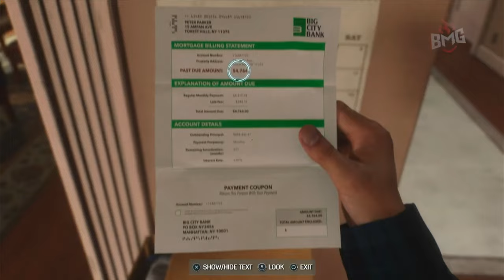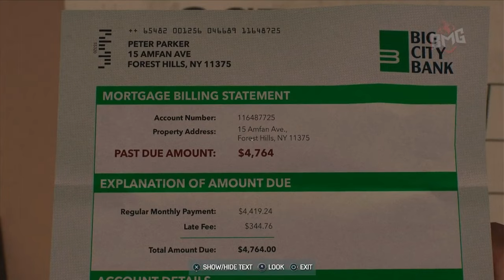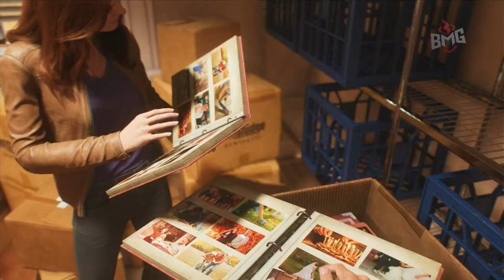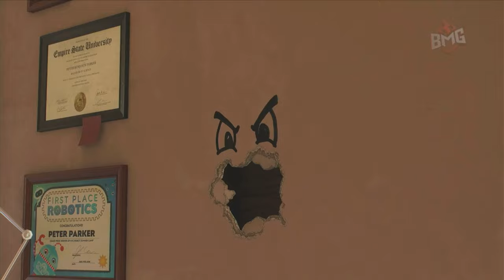Let's dive back into Spider-Man 2 NG+ Mode, Episode 3: The Sand is Everywhere.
Post-battle with The Sandman, and now the city's got more sand than a beach party!

Tune in for Episode 3 of my Spider-Man 2 NG+ adventure!

In the latest adventure, Peter Parker and Miles Morales juggle their complex personal lives with superhero duties as they face off against a host of new menaces. Among them is Kraven the Hunter, who turns the Big Apple into his own personal safari park, hunting those with superpowers; and the space-faring menace, Venom.